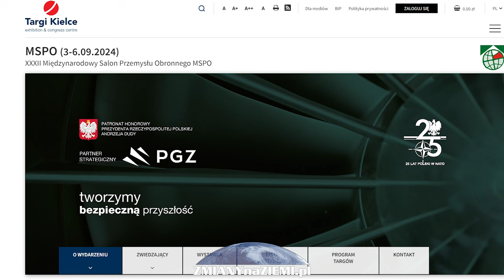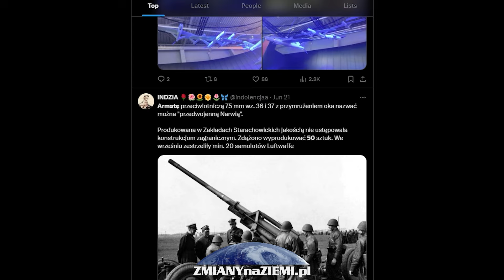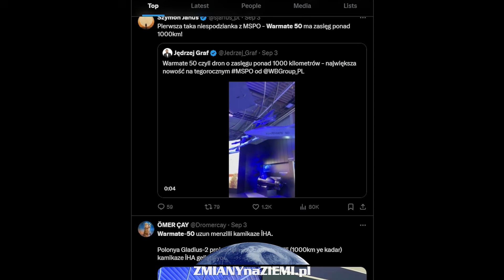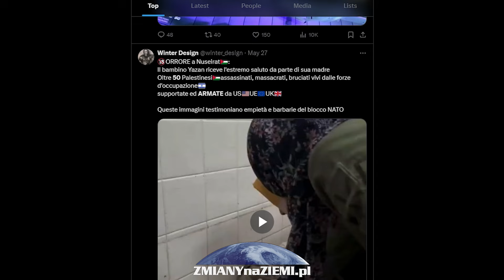Warmate 50 - Czy Polska broń przyszłości, sięgnie Moskwy?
W erze dynamicznie rozwijających się technologii militarnych, Polska wysuwa się na czoło innowacji z przełomowym dronem uderzeniowym Warmate 50. Ten zaawansowany bezzałogowy statek powietrzny nie tylko reprezentuje szczyt polskiej myśli inżynieryjnej, ale także sygnalizuje znaczący postęp w dziedzinie nowoczesnego uzbrojenia.